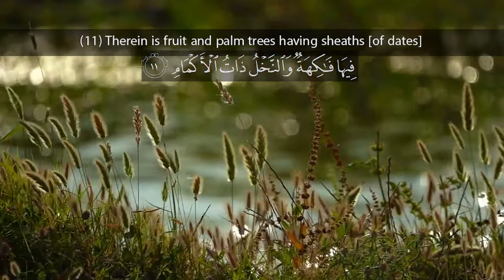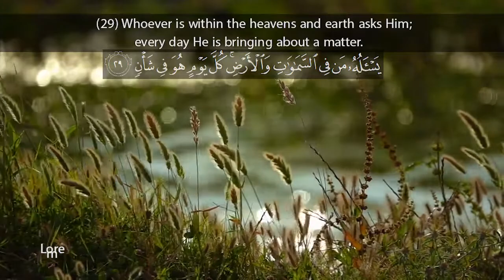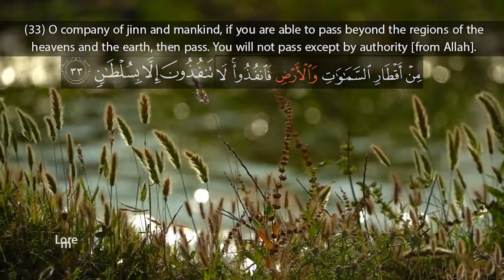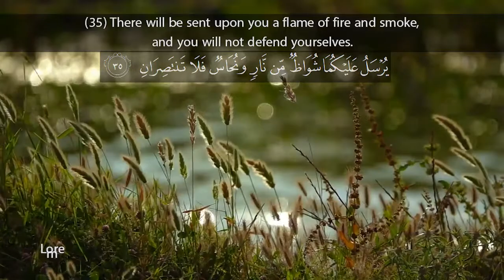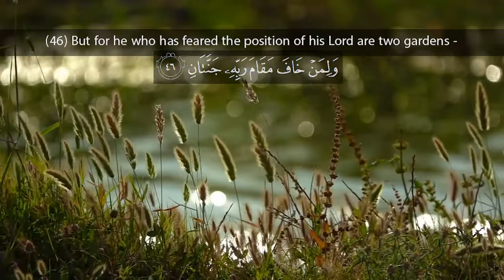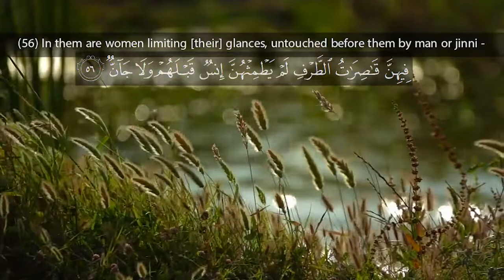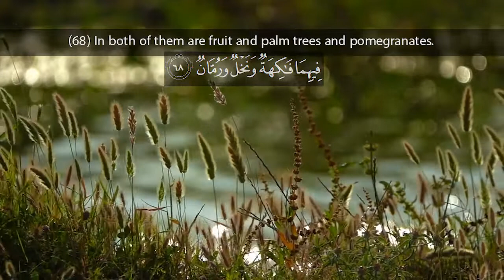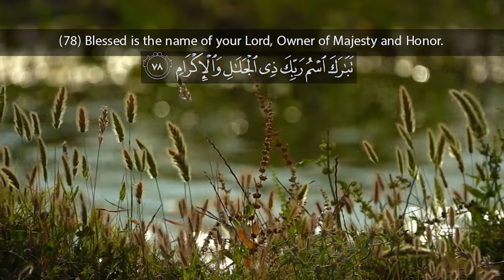Relaxing Recitation of Surah Ar-Rahmaan | Quran Recitation